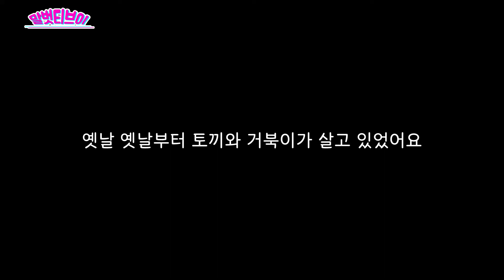2020 어른동화 '토끼와 거북이'_달고나커피 만들기 경주, 방콕 챌린지, 사회적 거리두기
[말벗티브이 x KOREAN GIRLS] 뜻밖의 콜라보 8탄!

- 2020 어른동화 '토끼와 거북이'

옛날 옛날에 토끼와 거북이가 살았어요.
시간이 흘러 흘러 어느덧 2020년, 다시 만난 토끼와 거북이는
조금 늦은 달고나커피 만들기 경주를 함께 해보기로 해요~
시작과 함께 최선을 다해 달리기 시작하는 거북이,
그에 반해 달고나커피 완성을 알바 아닌 듯
세월아~ 네월아~ 슬렁슬렁 나아가는 토끼.
과연 이 경주의 승자는 누가 차지했을까요?!

제작 : 말벗티브이 x KOREAN GIRLS